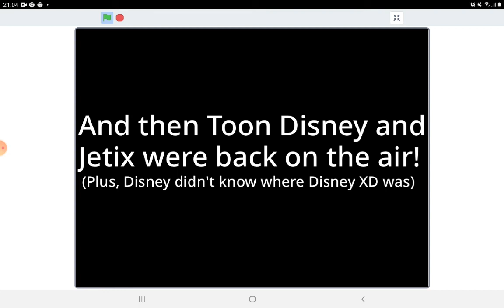(MOST VIEWED) Jetix and Toon Disney Gets Their Revenge (#2)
This Is The 2nd Part of Toon Disney And Jetix Get Their on Disney Xtreme Digital If you Haven't seen The 1st One I suggest You check That Out The Link is in The Description

Also Credit To TCIncblue1267
For Making Jetix And Toon Disney Vs Disney XD